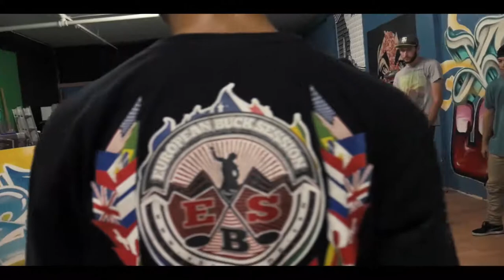Cypher Session | Shockwave | 405 Traffic Jam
GEAR:
Canon 60D
Lense:
Battery Charger
Battery Grip
Keyboard and Mouse
Asus Monitor
Green Screen

Dancers:
Host:
Choreography:
Filmer:
Editor:
Video Links:

***We do not claim to own the rights to the music used but rather use it to showcase our own art and creations. You should go check the music out (Linked above)

BLASTtv